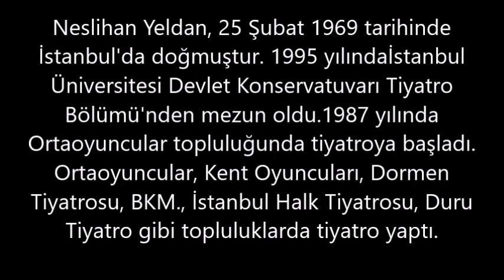Neslihan Yeldan Kaç Kilo, Boyu Kaç, Nereli, Kaç Yaşında, Sevgilisi Kimdir ?